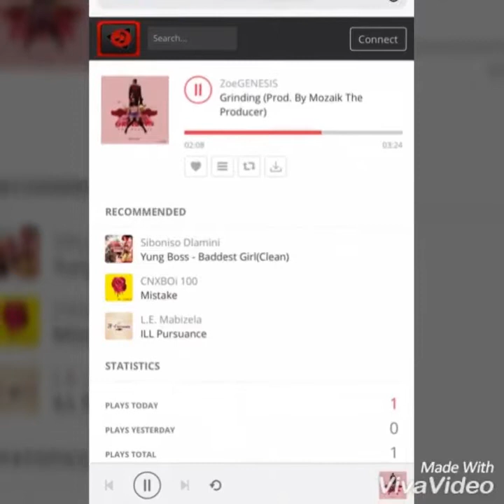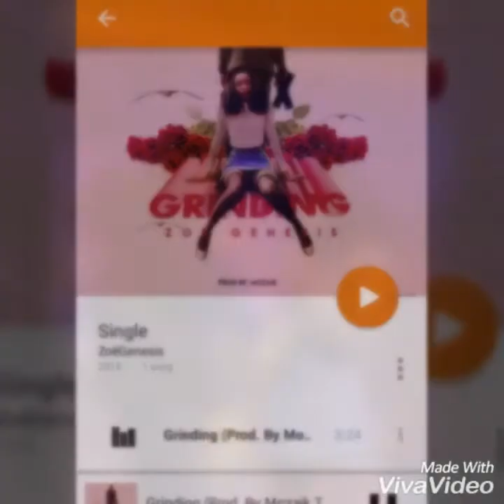ZoëGENESIS- Grinding (produced by Mozaik The Producer)